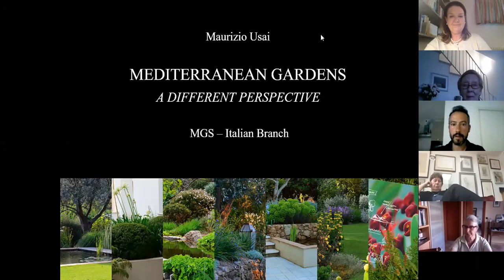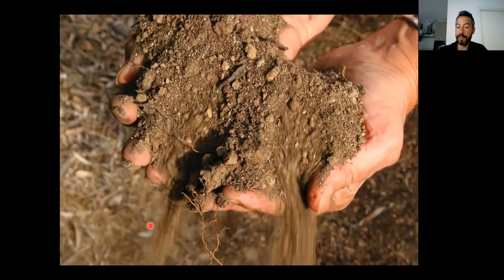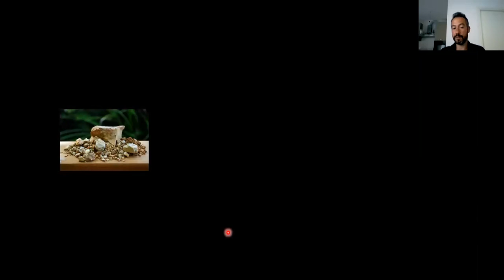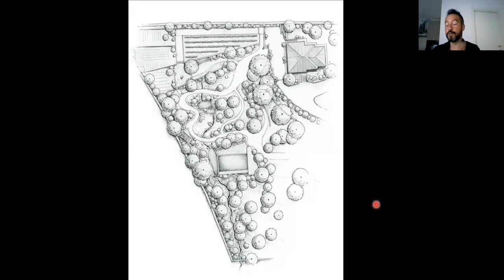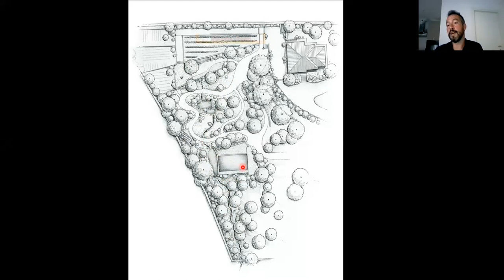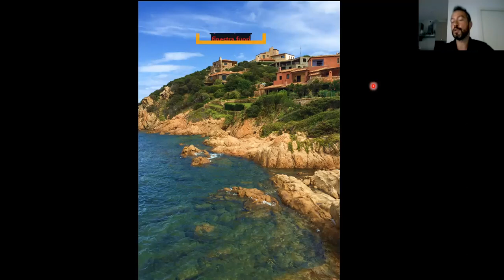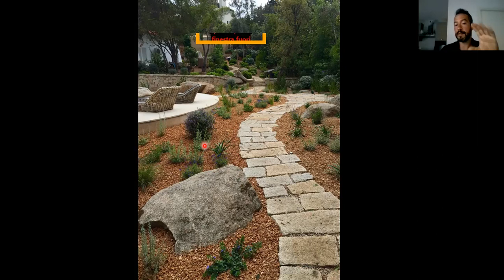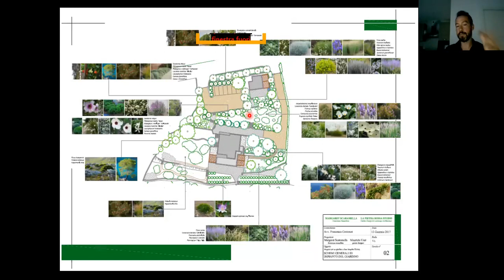Maurizio Usai "Mediterranean gardens - a different perspective" 14 April 2021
Sardinian native, plant addicted, garden designer, landscape architect and talented photographer Maurizio Usai shares images of his gardens and favorite plants in Sardinia and across Italy and discusses his design approach as he tries to capture and enhance that particular "sense of place" in each and every project.